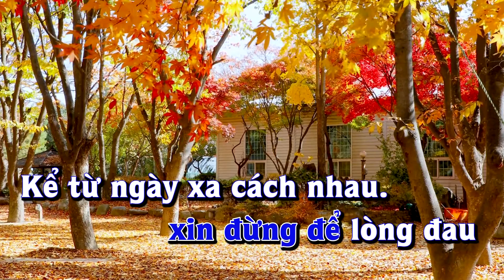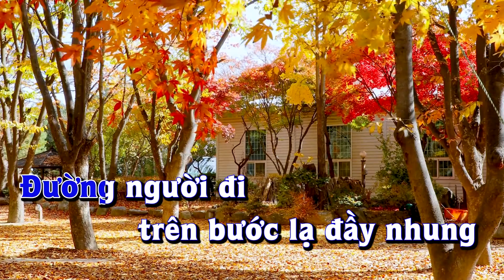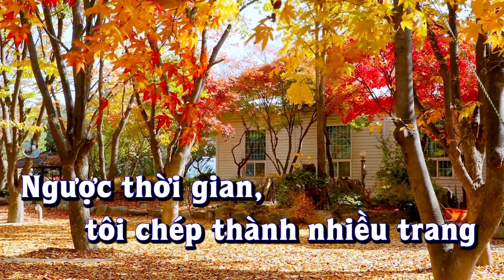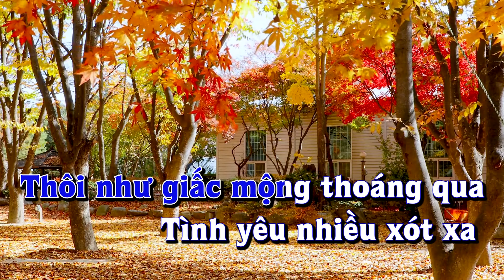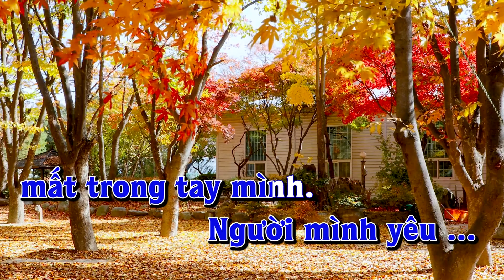Karaoke - MỘT THUỞ ĐAM MÊ - Tone Nam | Thanh Sơn | Lê Lâm Music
Lê Lâm Music KaraokeMỘTTHUỞĐAMMÊToneNam
KaraokeNhạcSốngMỘTTHUỞĐAMMÊToneNam